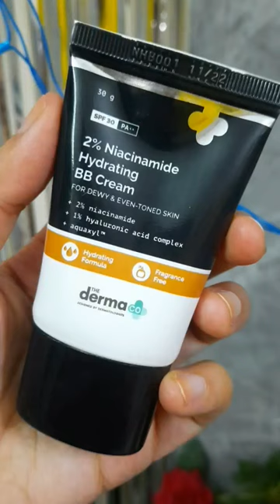Get Ready with me